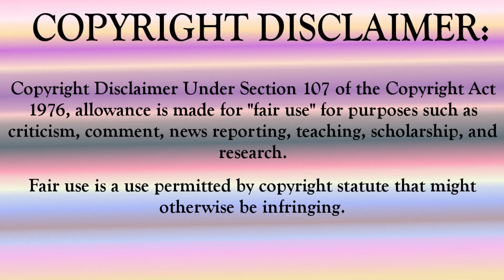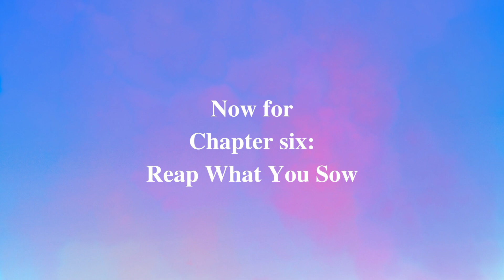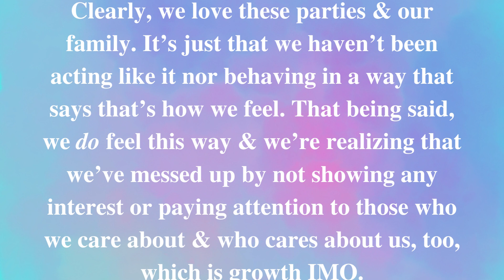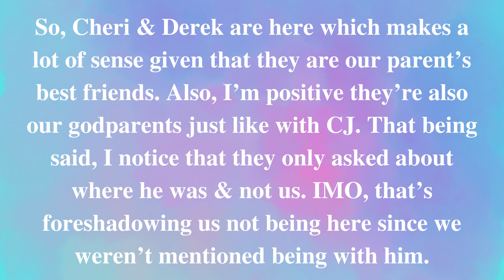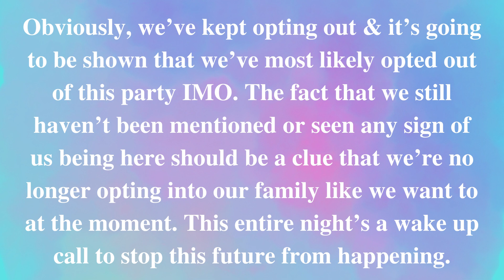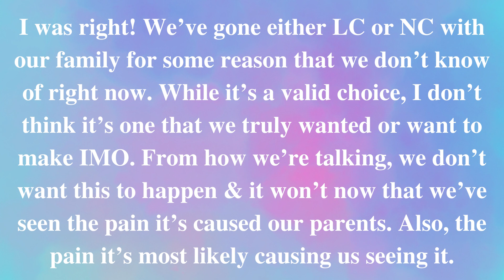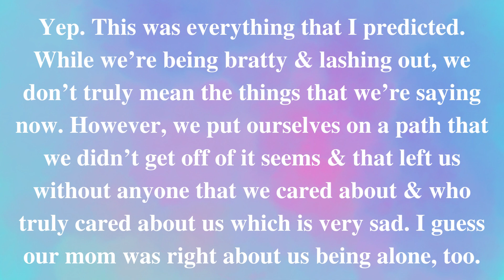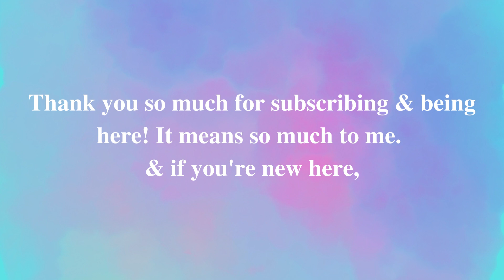(My Story) Mona's Christmas Trouble Ch.6 Reap What You Sow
Hey Guys! We're starting the story talking to our great grandma about our next stop. We're excited to see our family's annual Christmas party, but she warns us before we go in. Inside, we see all of our loved ones, but our mom's upset over someone missing once again. Our dad comforts her & tells her that all they can do is try & it's up to them if they want to be in their lives again. We're shocked by what we see & hear while swearing we'd never do that. Finally, she tells us where we're going next & it's not sounding like we're very happy. What will happen? Let's see together & discuss in the comments what we think at the end. Saph

NEXT chapter of a special pre-recorded book, Mona's Christmas Trouble coming Monday!

See you Wednesday for the second chapter of Choices' Kindred!